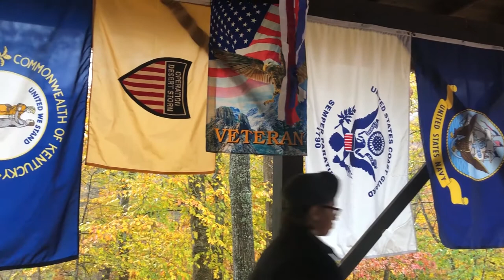Veterans Day Ceremony Held In Pikeville